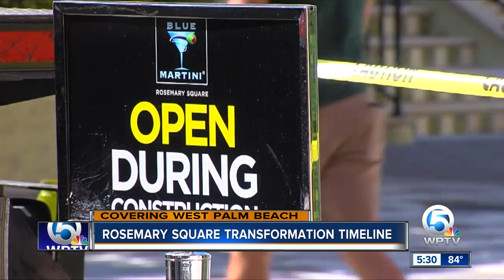Economic 'long hot summer' felt in Rosemary Square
Rosemary Square is a 72-acre neighborhood that touts being West Palm Beach’s up and coming place to live, work, and visit.